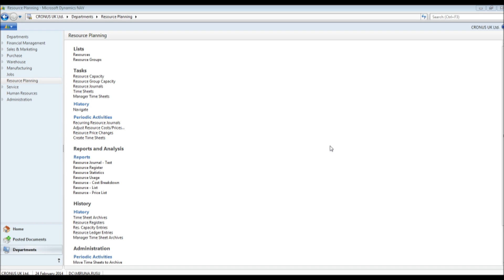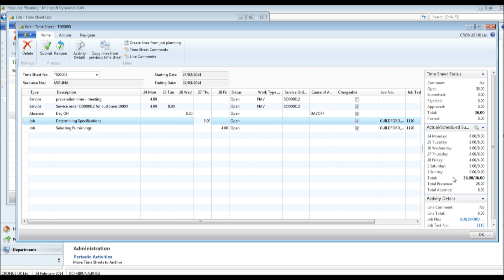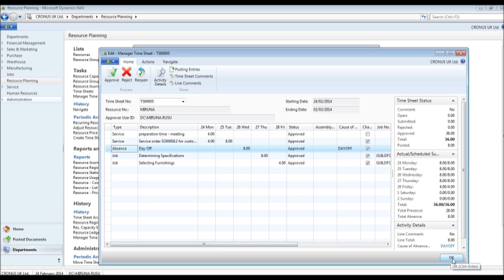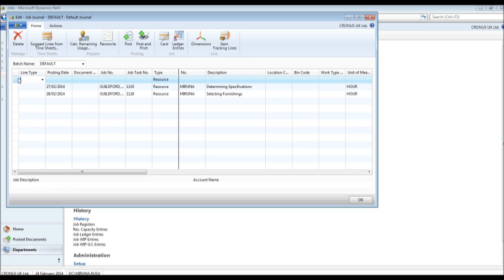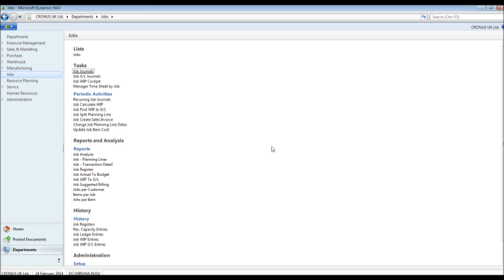Timesheets in Dynamics NAV 2013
Dynamics NAV 2013 is the latest version of Microsoft's Enterprise Resource Planning (ERP) software aimed at small to mid sized businesses. NAV 2013 has pushed the boundaries even further with additional features, better functionality and more connectivity to other systems and the web.

Timesheet functionality is a positive development in Dynamics NAV 2013. This video shows an overview of the timesheet functionality in NAV 2013 and gives an outline of how the feature works.